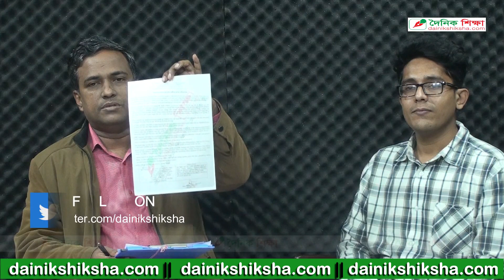শিক্ষক নিয়োগে নতুন গণবিজ্ঞপ্তিতে যা আছে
শিক্ষক নিয়োগের লক্ষ্যে শঙ্গলবার (৭ জানুয়ারি) একটি গণবিজ্ঞপ্তি প্রকাশ করেছে বেসরকারি শিক্ষক নিবন্ধন ও প্রত্যয়ন কর্তৃপক্ষ (এনটিআরসিএ)। এনটিআরসিএ সূত্র দৈনিক শিক্ষাডটকমকে এসব তথ্য নিশ্চিত করেছে। এ নিয়োগের গণবিজ্ঞপ্তির বিস্তারিত তথ্য নিয়ে একটি ভিডিও প্রতিবেদন তৈরি করেছে দৈনিক শিক্ষাডটকম। বিস্তারিত দেখুন ভিডিওতে।